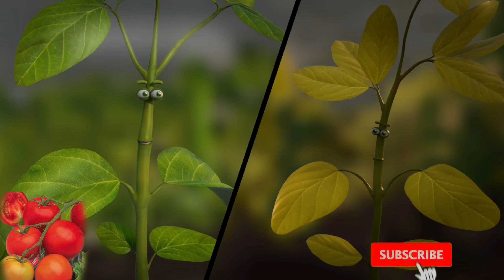UPL company IRIS soyabean Soybean:Acalypha indica, Alternanthera philoxeroides, Amaranthus spp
UPL Iris (Sodium Acifluorfen 16.5% + Clodinafop Propargyl 8% EC)

2

Key Points

Chemical composition: Sodium Aceflourofen 16.5% + Clodinafop Propargyl 8% EC

Dosage: 400 ml/Acre

Method of application: Spray

Spectrum: Soybean:Acalypha indica, Alternanthera philoxeroides, Amaranthus spp, Celosia argentea,Euphorbia spp, Parthenium spp, Phyllanthus niruri

Compatibility: Compatible with sticking agent

Frequency of application: 1 time

Applicable crops: Soybean
Extra description: Iris is post- emergent broad spectrum selective herbicide for Soybean

Special Remark: The information provided here is for reference only. Always refer to the product labels and accompanying leaflets for complete product details and directions for use.

Crop Stage: Application Time – 15-25 Days after sowing

Important Note: weeds are in 2-4 Leaf Stage